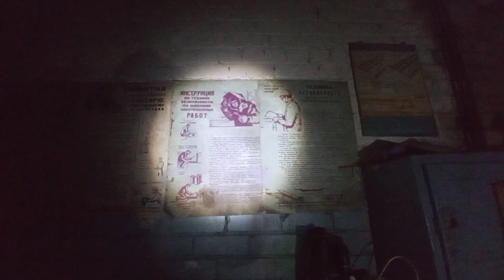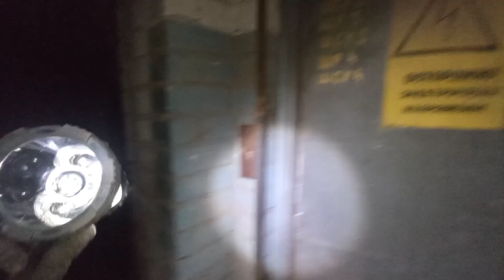ВЕРНУЛИСЬ НА БРОШЕННЫЙ ЗАВОД! Керамзит 2 часть. Верëвочная лестница.